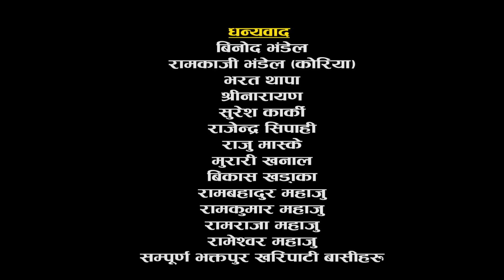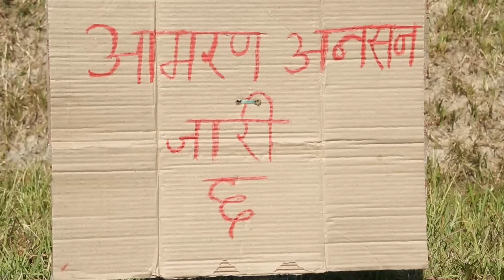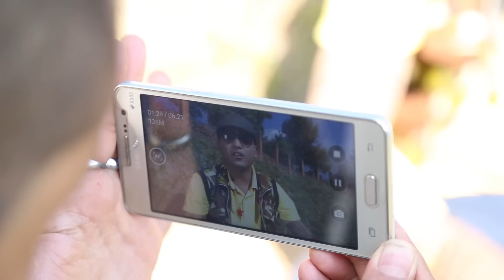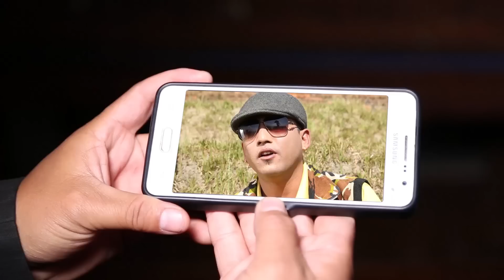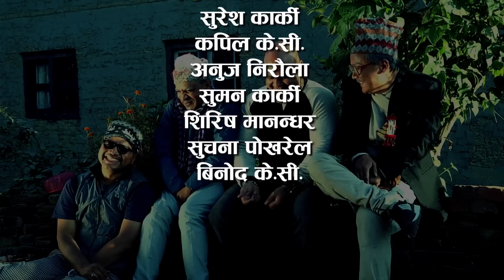Hakka Hakki Aba Pakka Pakki - Episode 69 | 20th November 2016 Ft. Daman Rupakheti , Kabita Sharma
Hakka Hakki Aba Pakka Pakki Nepali Comedy Serial Directed By Daman Rupakheti is now part of Highlights Nepal Pvt. Ltd.

Artists: Daman Rupakheti, Kabita Sharma, Raju Bhuju, Ram Thapa, Umesh Kumar KC, Prakash Neupane, Shiva Sharma, Janak Prasad Bartaula, Simran Paudel, Sujit Thapa, Parwan Rai, Dharanidhar Neupane, Maniraj Kafley , Rajan Chaulagai, R. K. Manandhar , Raj Kumar Kunwar , Santosh Sapkota , Sushant Giri
Director: Daman Rupakheti
Chief Assistant Director : Sujit Thapa
Assistant Director: Umesh Kumar K C
Media Partner : Surya Chand
Editor: Indra Manandhar
Writer: Shiva Sharma
Title Song: Shailendra Shimkhada , Shankar Adhikari
Title Vocal : Daman, Rita K C , Maniraj Kafle
Unit Management: Pradip Silwal
CInematography : Devanand Silpakar
Make Up: Yadav Thapa
Lighting: Dipak Rayamajhi
Producer : Ram Thapa